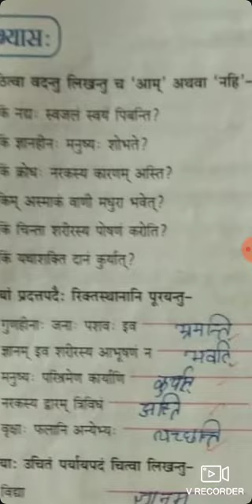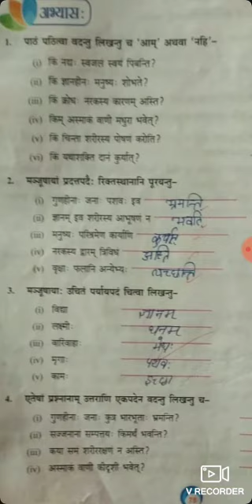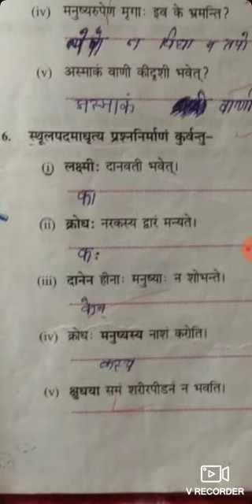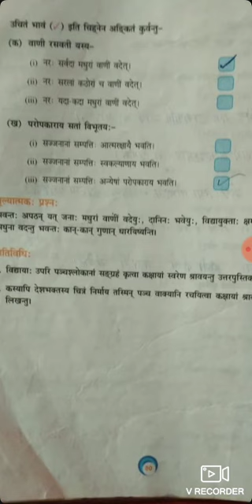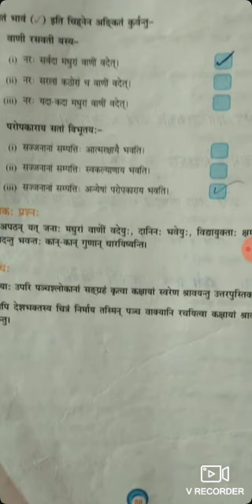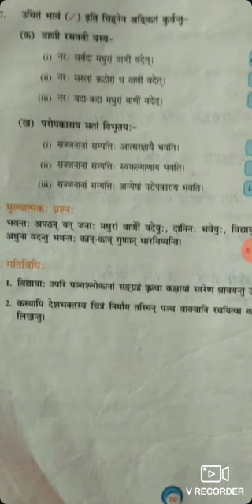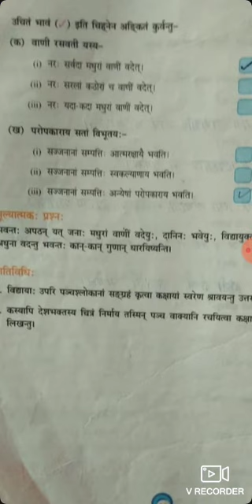पाठ 7 अभ्यास कार्य class 8th , subject ;- Sanskrit date 09-oct-2020